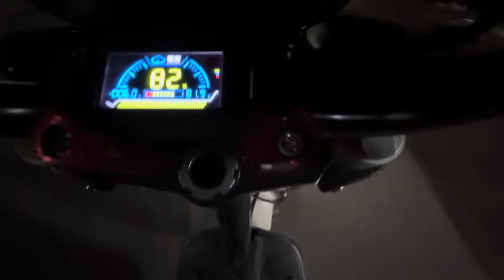Lấy Xe điện Vinfast Impes chạy tour Kim Bôi Hoà Bình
Sơn Sơn - Độ Xe Dạo là kênh Youtube với chủ đề : Xe , Du Lịch Phượt , Đời sống , Giải trí ( troll)
Nhận dọn xe điện, Sửa xe điện, Độ xe điện và Mua bán xe điện cũ mới (Lh: 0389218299)

Lh Quảng Cáo/ Mua Đồ Chơi Xe: Zalo/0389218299
Stk:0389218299 ngân hàng MB Quân Đội